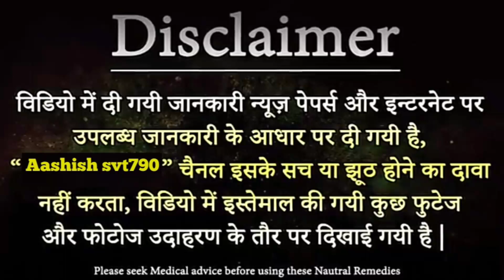Sumol DS सिरप बच्चों के बुखार के लिए बहुत ही Usefull और Safe |Sumol Ds 250mg Syrup review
नमस्कार दोस्तों आज हम बात करने जाना है क्योंकि आपके बच्चे को बुखार है तो उसके इसमें आपको सुख कौन सी दवा दें जिससे अशोक काफी अच्छा रिस्पांस मिल सके और काफी जल्दी उसको आराम भी मिल जाए सुचिता के बारे में आज हम बात करने जा रहे हैं यह बच्चों के लिए बहुत ही फायदेमंद है अगर आपके बच्चों को बहुत दिनों से बुखार हो रहा है या फिर बुखार उसका ठीक नहीं हो रहा है तो उस केस में अगर आप इस तरह का प्रयोग करते हैं तो काफी अच्छा रिस्पांस देखने को मिलता है दोस्तों से इमरजेंसी में भी इसका इस्तेमाल कर सकते हैं जैसे आप ही घर पर कोई नहीं है तो उस केस में अगर आपके बच्चे को बुखार आ जाता है तो मार्केट जाना पासवर्ड नहीं होता है तो आप इस दवा को घर पर रख सकते हैं संभाल के ताकि इन फ्यूचर कोई भी अगर आपके बच्चे को बुखार आ जाए और घर पर कोई ना हो जो मार्केट से दवा ला सके डॉक्टर के पास में आप जा सके तो इस दवा को आप घर पर रखी और जब भी बुखार है तो जवाब दीजिए काफी अच्छा रिस्पांस देखने को मिलेगा और उसके साथ में एक भी देखने को नहीं मिलता है.